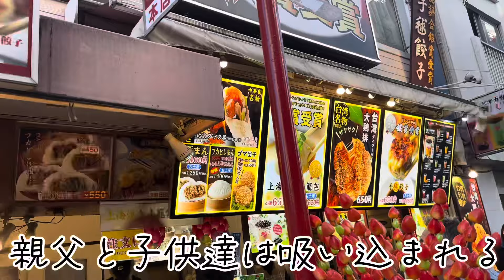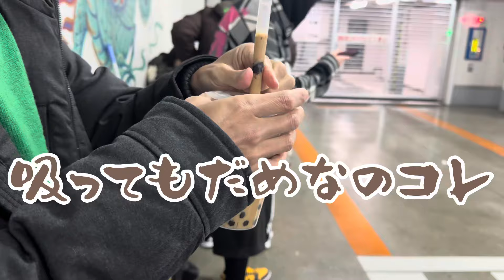【田舎者が都会へ】弾丸で横浜に行って来ました🚗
こんばんは✨少し時間が空いてしまいましたがみなさんお元気ですか？😌

もあは元気いっぱいですが母は胃腸風邪でダウン🤧しておりました💦

今回の動画は田舎者の私達が弾丸で横浜に行って来ました🚗

ご視聴頂けると嬉しいです🫶